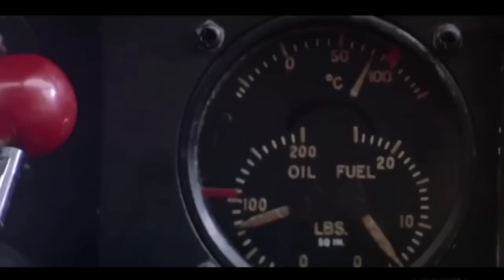Ww2 Pilot Crashed Into A Unknown ISLAND, Alone With A Beautiful Tribal WOMEN | Explained In Hindi